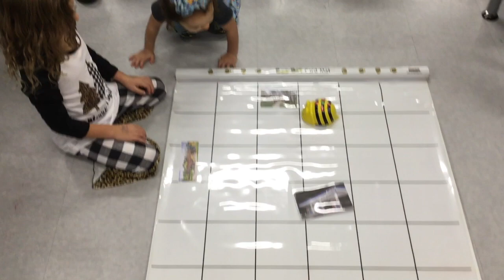STEAM Night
Wing Elementary STEAM Night 2019